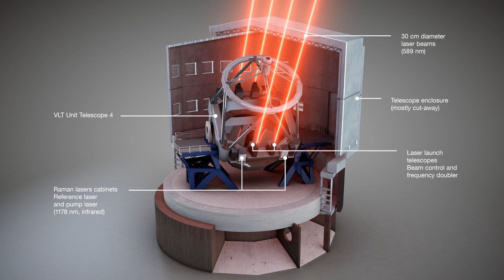The most powerful laser guide star system in the world sees first light at the Paranal Observatory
On 26 April 2016 an event at ESO’s Paranal Observatory in Chile marked the brilliant first light for the four powerful lasers that form a crucial part of the adaptive optics systems on ESO’s Very Large Telescope. Attendees were treated to a spectacular display of cutting-edge laser technology against the majestic skies of Paranal. These are the most powerful laser guide stars ever used for astronomy and mark the first use of multiple laser guide stars at ESO.

This spectacular video sequence shows the four beams emerging from the new laser system on Unit Telescope 4 of the VLT.

Credit:
ESO/F. Kamphues/S. Lowery/G. Hüdepohl